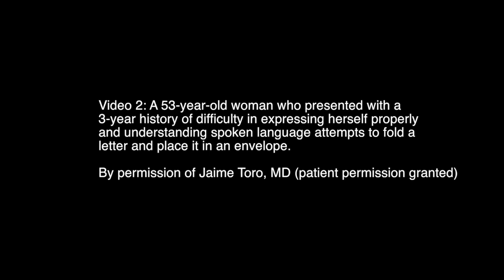Medical Mystery: A Woman with Progressive Cognitive Decline and Apraxia (Video 2)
Video 2: A 53-year-old woman who presented with a 3-year history of difficulty in expressing herself properly and understanding spoken language attempts to fold a letter and place it in an envelope.